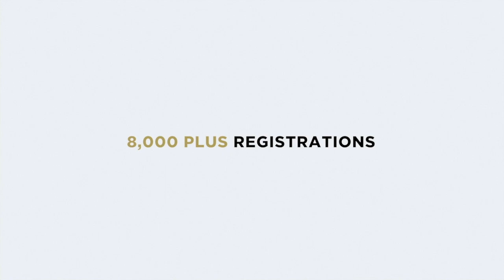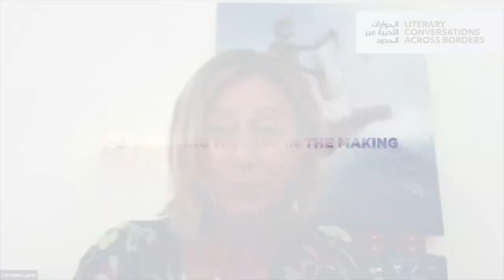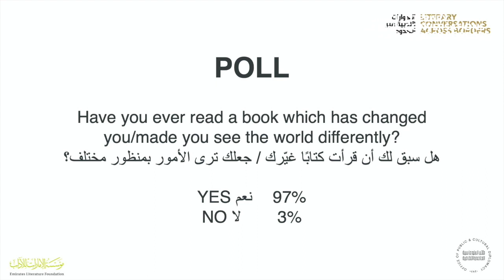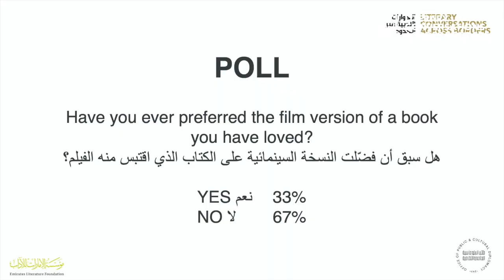Literary Conversations across Borders-The Power of Books:How does reading great literature shape us?